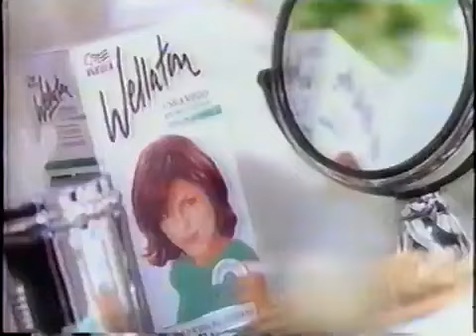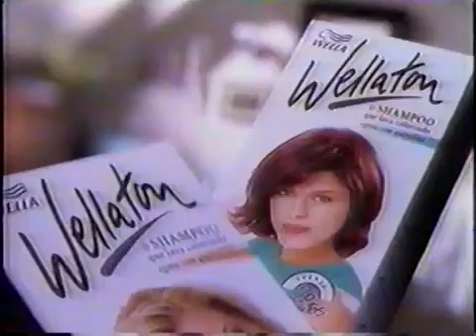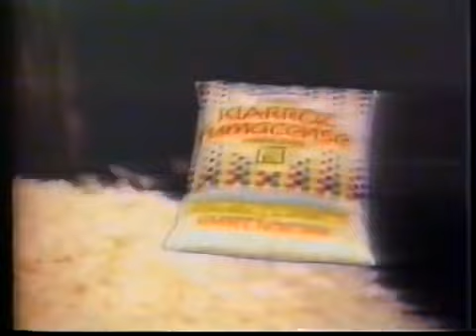Intervalo Casseta e Planeta Urgente - Blumenau/SC (03/11/1998) [1]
Créditos: Canal "VHS Antigo"

1º intervalo do programa Casseta e Planeta Urgente, em 3 de novembro de 1998.

Conteúdo:
- Abertura Casseta e Planeta Urgente
- Chamada: Vida Ao Vivo Show (Rede Globo)
- Novo Flat TV Philips
- Wellaton (Wella)
- Lojas Colombo
- Tintas Renner
- Notícias 24h
- Patrocínio Local Notícias 24h (RBS TV Blumenau) - Kiarroz Fumacense
- Bacardi
- Close-Up Micropartículas
- Domingão dos Enfeites Natalinos (Havan Brusque)
- 2º Baile da Cerveja no Clube Imperial
- Atlântida FM Blumenau